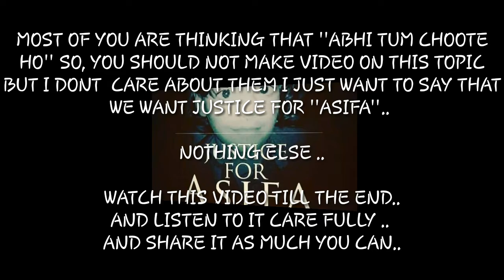[Justice for asifa] ek awaaz.